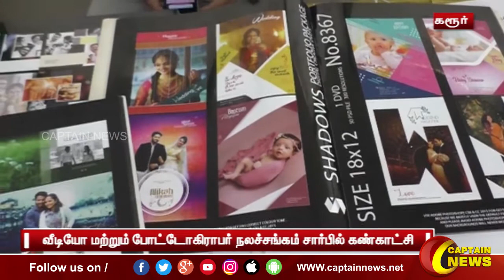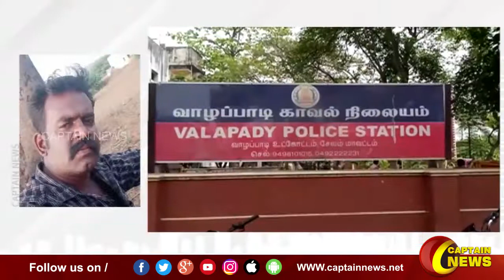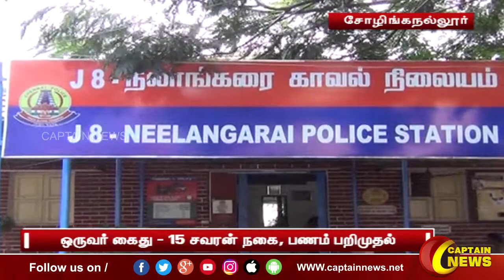10.10.21 ||இரவு 8 மணி || விரைவு செய்திகள் || அரசியல் || பொழுதுபோக்கு || Express News